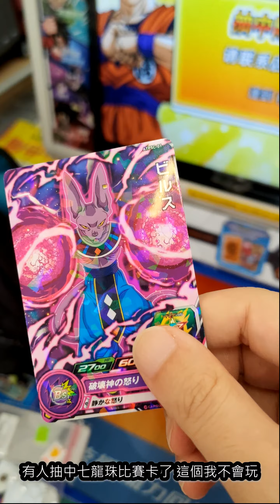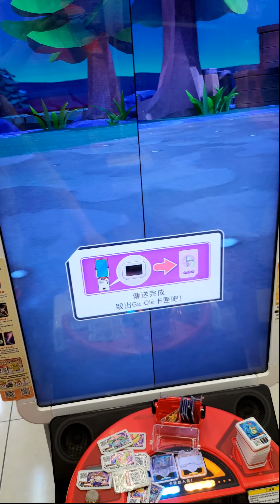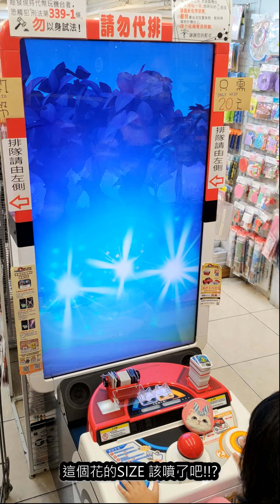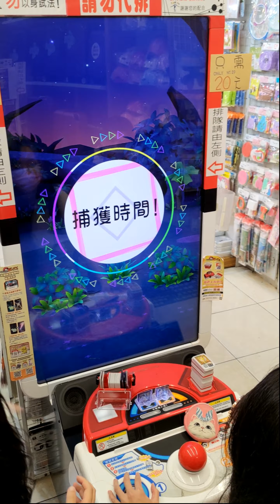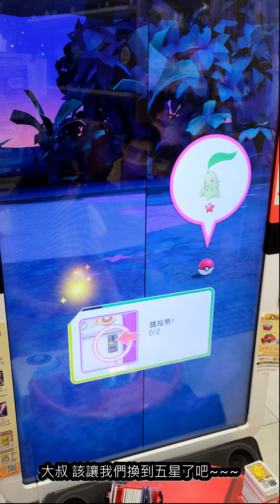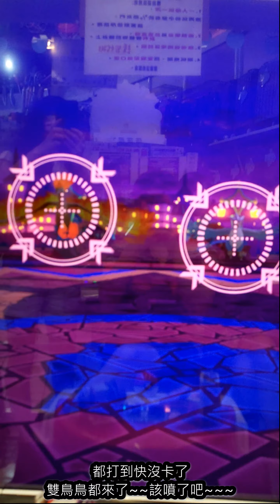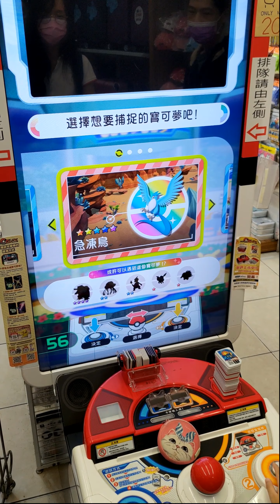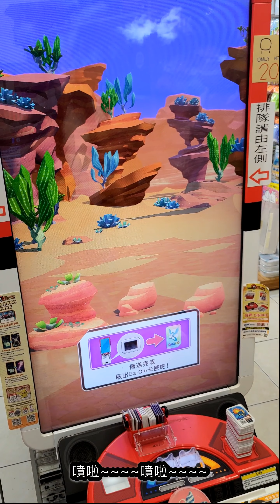寶可夢加傲樂Legend 本來說好這週不玩了 不過台子裡面就兩隻鳥鳥 火焰鳥 急凍鳥 還是繼續跟牠拼下去了【阿天】